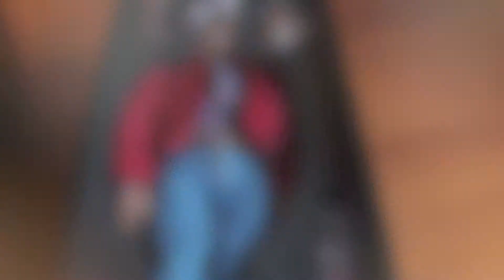SHINING JACK TORRANCE BROTHER PRODUCTION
1/6 SCALE
DOLL
NO ENTERBAY,HOT TOYS